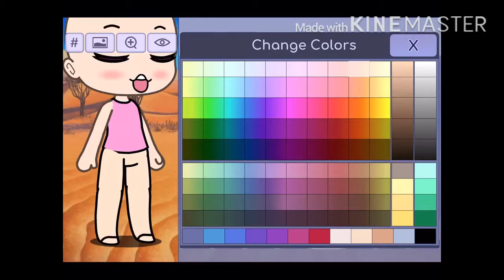Earthworm Sally (Flamingo) *Best Friend Helped a lil*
Apps used: animal jam, gacha life, photos, KineMaster